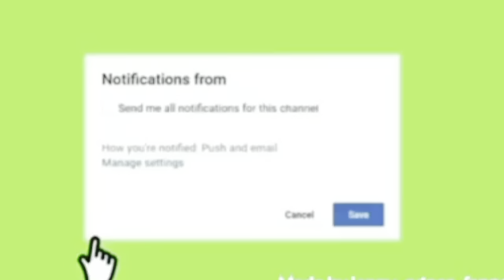I want to BOTTOM 🍑( PRANK ON BOYFRIEND) 🥵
Comment new suggestions for videos ❣️